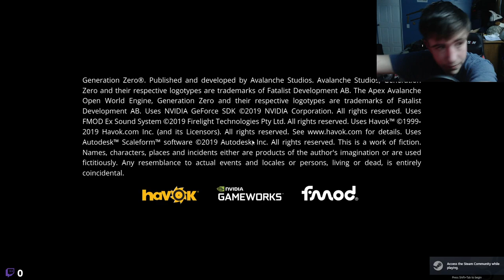Lets see who falls | Generation Zero Livestream Ep.25